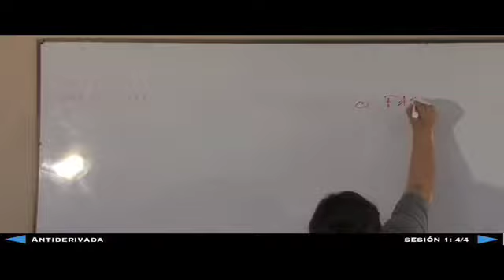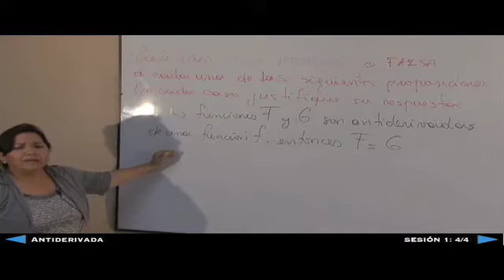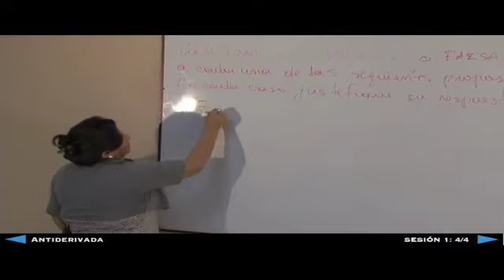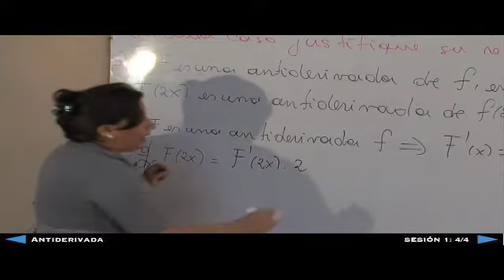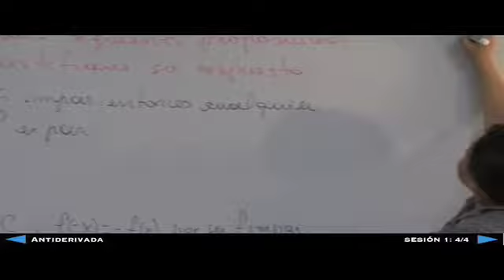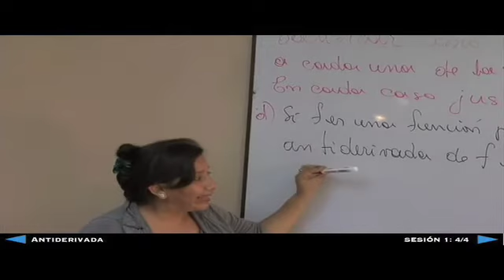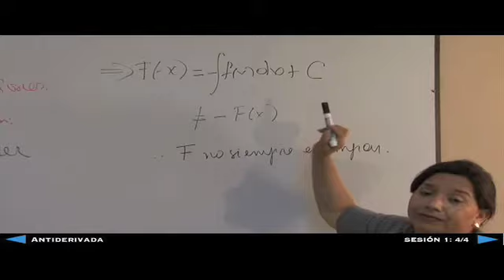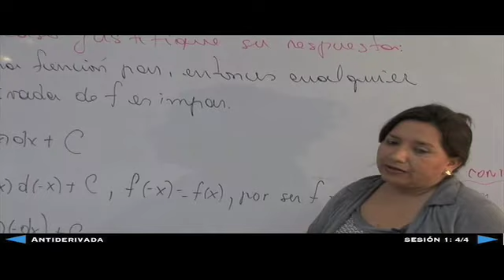Antiderivada - Sesión 1 - 4/4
Cálculo Integral
Sesión 1 - 4/4
Antiderivada
Ing. Janeth Valdiviezo
ICM - ESPOL